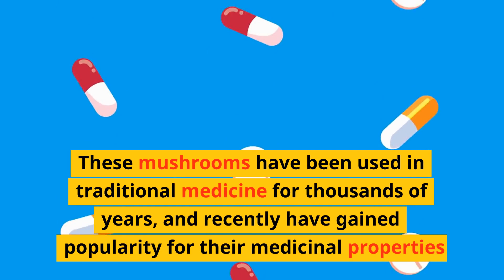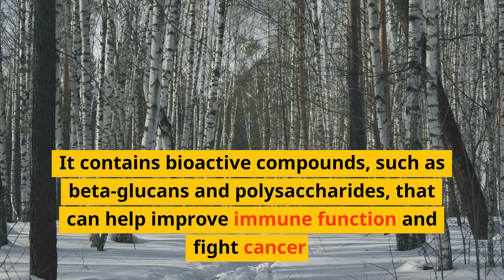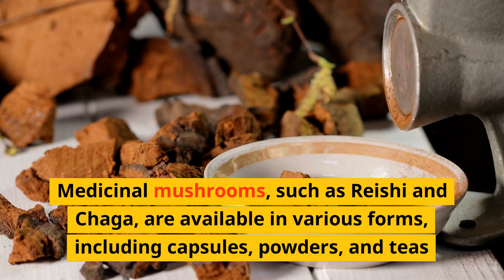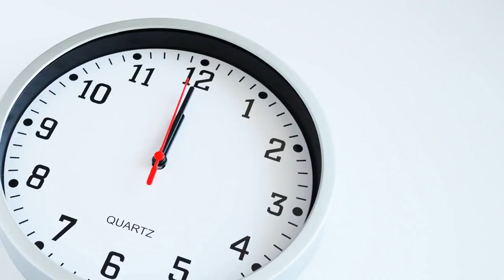Unlocking the Healing Powers of Reishi and Chaga: The Medicinal Mushrooms That Can Change Your Life!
Hello everyone!
today we're going to talk about medicinal mushrooms, specifically Reishi and Chaga. These mushrooms have been used in traditional medicine for thousands of years, and recently have gained popularity for their medicinal properties.